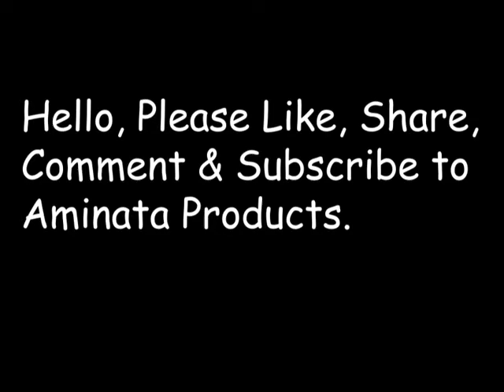Covid 19 Donation Video Test